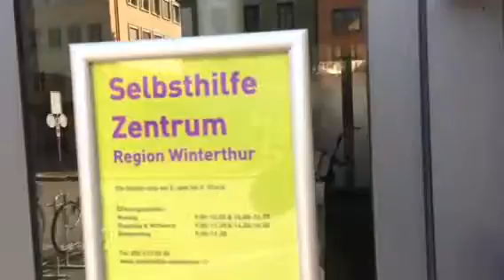ABA/VB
AUTISM IN SWITZERLAND 🇨🇭🇨🇭🇨🇭
AUTISMUS IN DER SCHWEIZ

         autismusgruppe winterthur

    Selbsthilfe Winterthur
    Holderplatz 4
    CH-8400 Winterthur